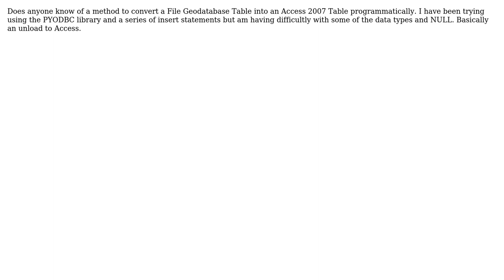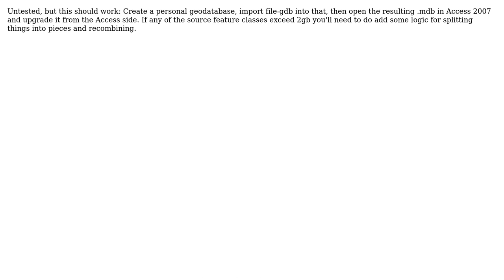GIS: Converting File Geodatabase Table to Access 2007 ACCDB table programmatically? (2 Solutions!!)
GIS: Converting File Geodatabase Table to Access 2007 ACCDB table programmatically?

With thanks & praise to God, and with thanks to the many people who have made this project possible! | Content (except music & images) licensed under CC BY-SA | Music | Images & others | With thanks to user PolyGeo user matt wilkie user dklassen user Chad Cooper and the Stack Exchange Network Trademarks are property of their respective owners. You are responsible for your own actions.